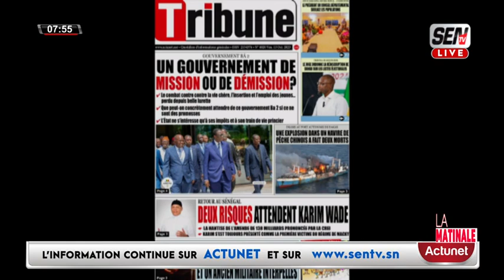REVUE DES TITRES EN WOLOF AVEC MAME MBAYE NDIAYE DU VENDREDI 13 OCTOBRE 2023